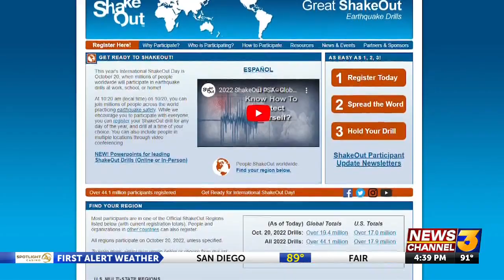Great California Shakeout 2022